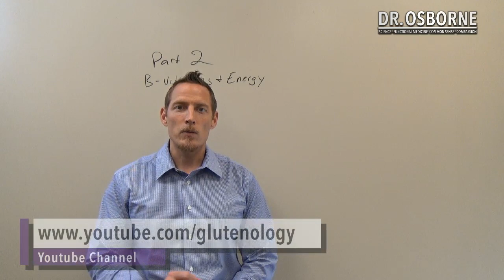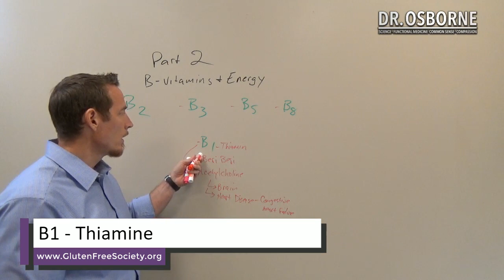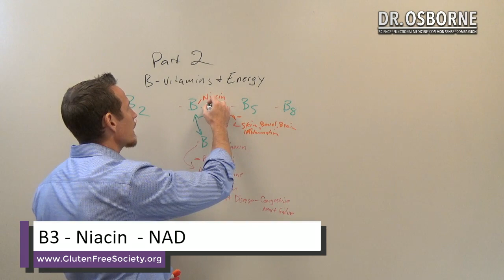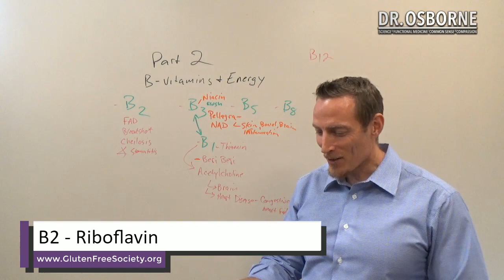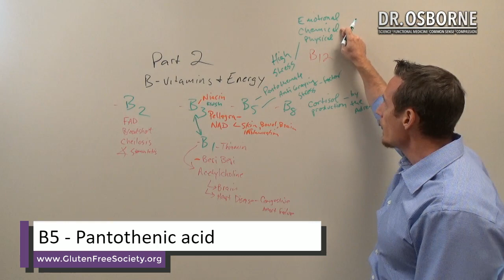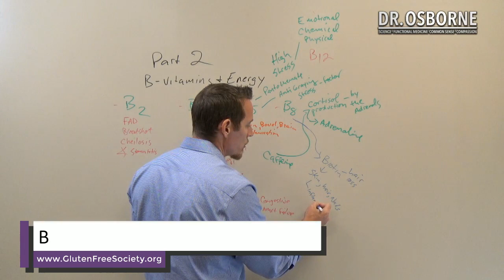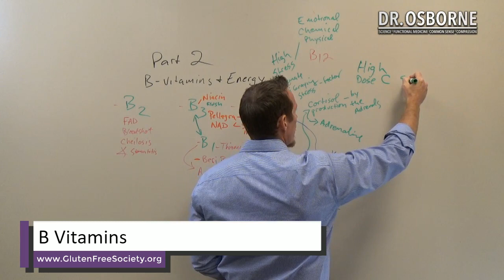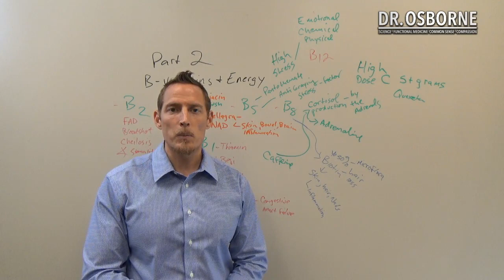How to Overcome Fatigue Naturally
Join Dr. Osborne to discuss what to do to preserve your health.

*These statements have not been evaluated by the Food and Drug Administration. This video is not intended to diagnose, treat, cure or prevent any disease. Additionally, this information is not intended to replace the advice of your physician. Dr. Osborne is not a medical doctor. He does not treat or diagnose disease. He offers nutritional support to people seeking an alternative from traditional medicine. Dr. Osborne is licensed with the Pastoral Medical Association.